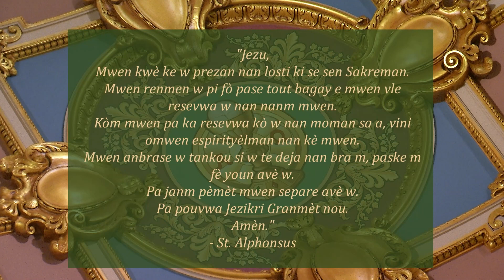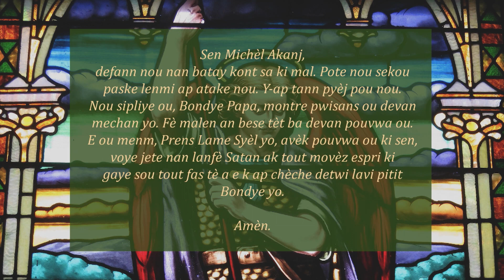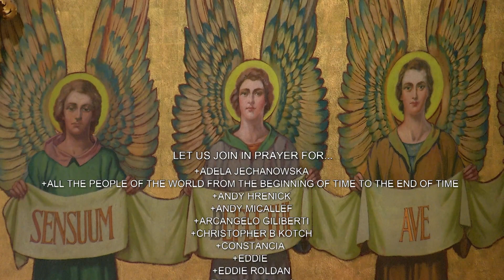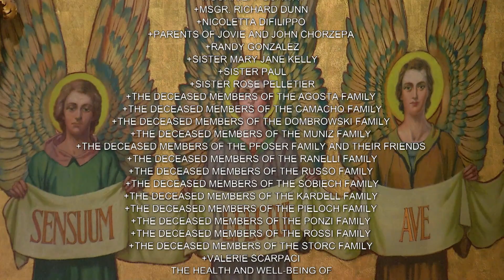Creole Mass 2 20 23